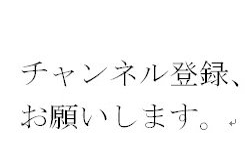３ＤＳ．ガンダムトライエッジ ４